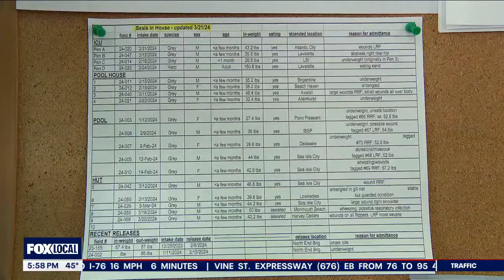High number of baby seal strandings along New Jersey beaches has wildlife rescue near capacity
A wildlife rescue on New Jersey's coast is caring for nearly two dozen baby seals that were found stranded or injured on nearby beaches.